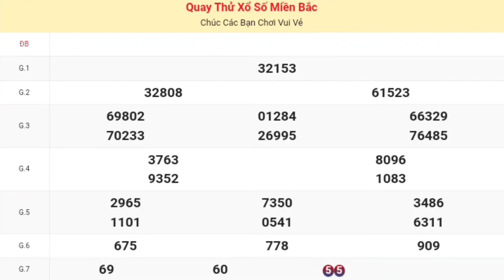XSMB | Quay Thử Kết Quả Xổ Số Miền Bắc ( Hà Nội ) P5 Hôm Nay 19-08-2024